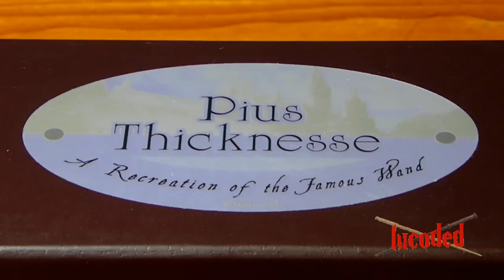the wand of pius thicknesse varita en caja version personaje # 10